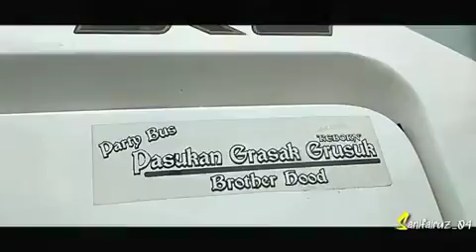Cinematic Ini dia Terus menerus(4)